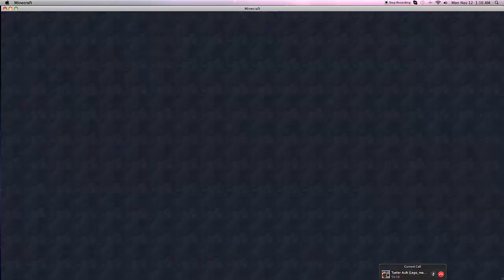Christmas Advent Calender: Day 11 w/ Lego_man_13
It is the Eleventh Day of December and me and lego_man_13 are playing Christmas Advent Calender for the spirit of the Holidays.